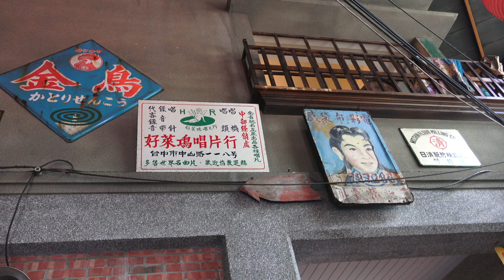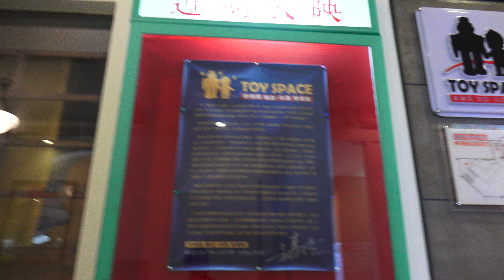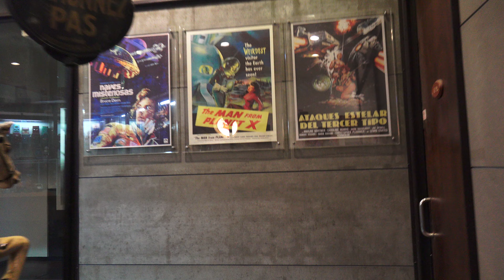台中 香蕉新樂園 台灣懷舊餐廳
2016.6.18 台中 香蕉新樂園 台灣懷舊餐廳